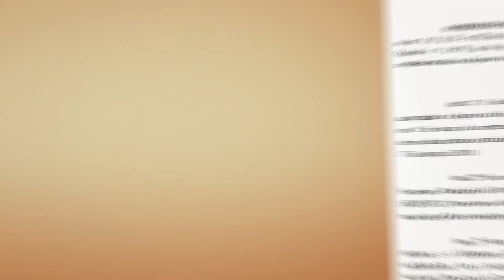Governo de Goiás determina fechamento do comércio para evitar disseminação do coronavírus